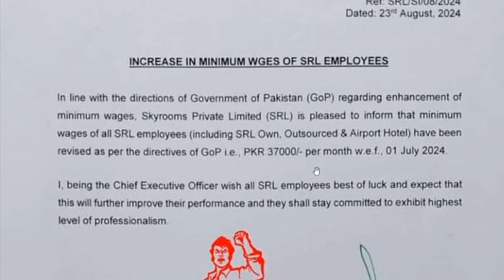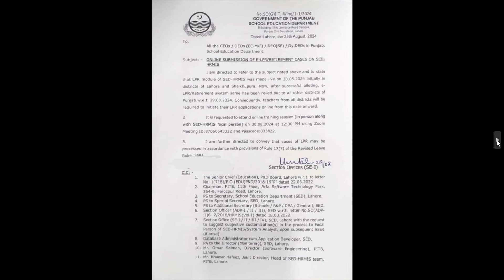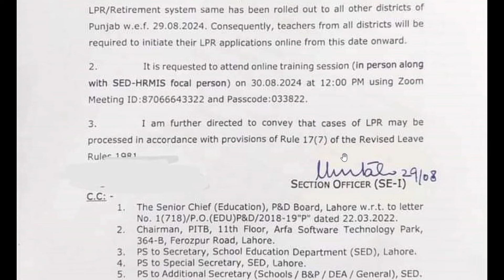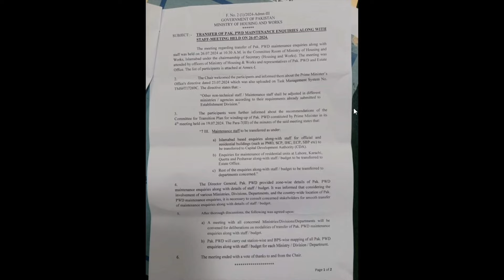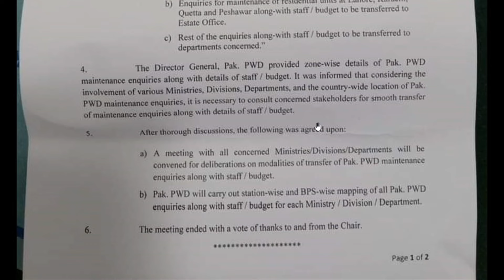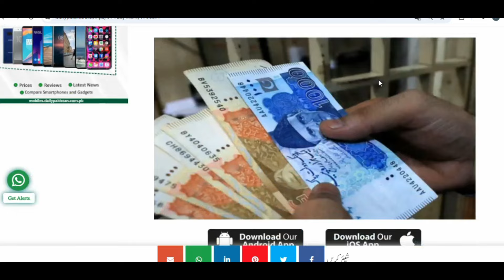Latest Info; Pension Rules Amendment| Increase in pay 2024| پینشنرز کے لیے تازہ ترین معلومات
جی پی فنڈ کی حساب کتاب کا فارمولا